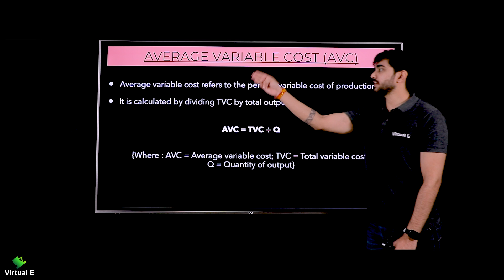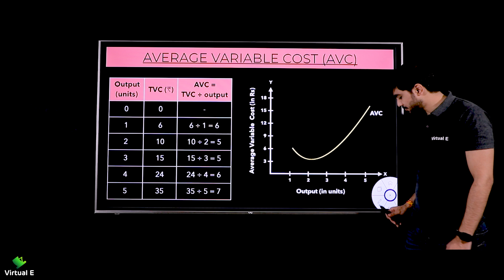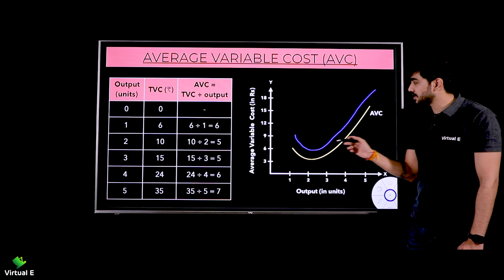Class 11 Microeconomics Ch 6 | Cost | Part 9 - Average Variable Cost & Average Variable Cost Curve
Topics covered in Part 9 of Cost of Microeconomics of Class 11 CBSE are Average Variable Cost & Average Variable Cost Curve

Class: 11th
Subject: Microeconomics
Chapter: Cost

Topic Name: Average Variable Cost & Average Variable Cost Curve

Topics Covered in This Video: Average Variable Cost & Average Variable Cost Curve